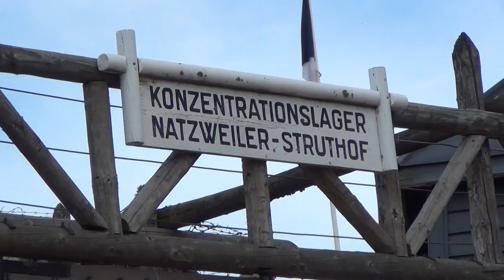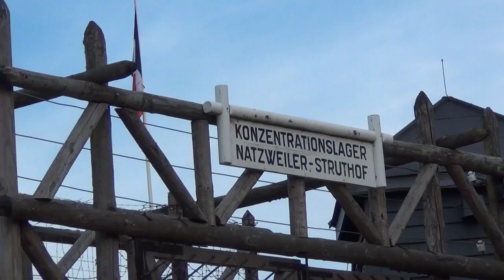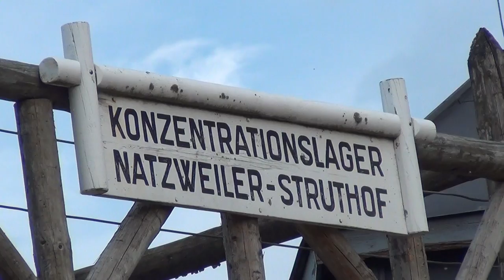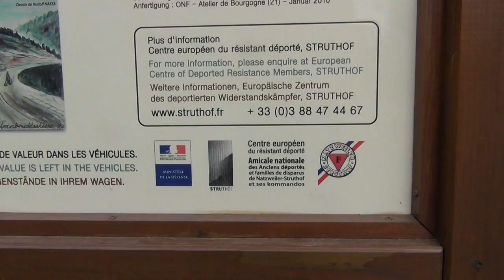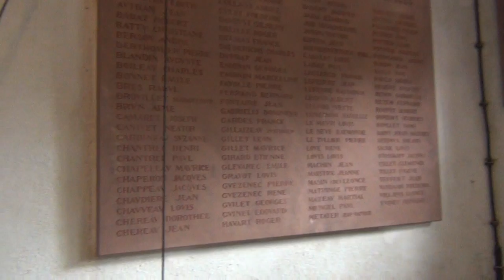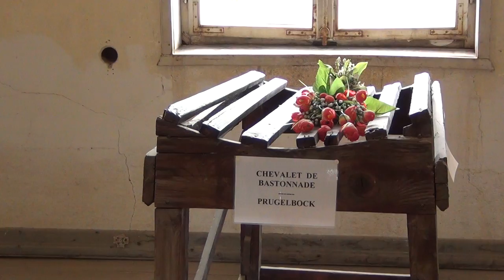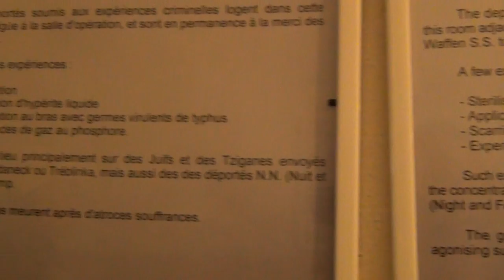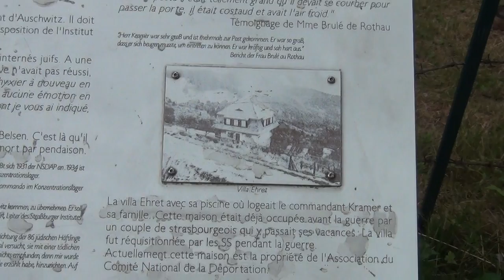Made in Switzerland: Swiss Nazi Templars financed the Concentration Camps; Pharaoh`s Struthof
Out of the Templars were born the Freemasons and the Swiss Banks; so the Nazi Templars of Switzerland give all the orders, and the international network of Freemasons on all key positions in the world have to obey and execute the orders from the motherland without questioning. Switzerland the Home of the Pharaohs, Templars, Freemasons and Swiss Templar Banks.